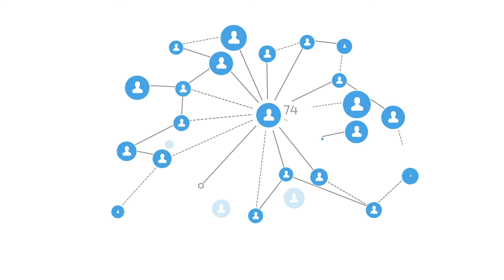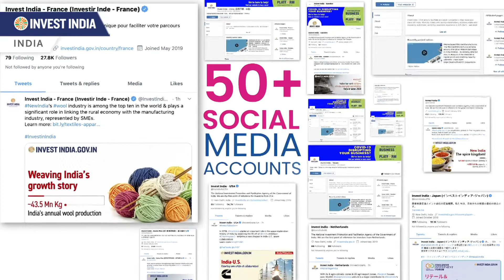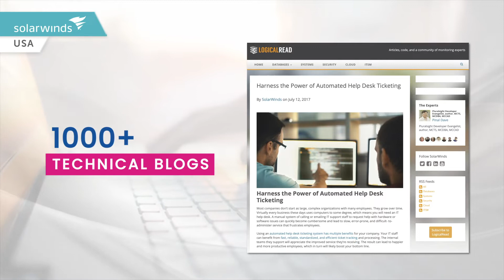B2B Marketing Capabilities | TO THE NEW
With a strong understanding of B2B and technology marketing, TO THE NEW has a team of 175+ digital marketers supporting our customers with content and technology marketing initiatives to position you as a thought leader in the industry.

We help deliver impactful results to the right audience across platforms.
Take a look at this video on some of our interesting customer journeys to find out how can we help you in your B2B marketing initiatives today!

Happy watching!